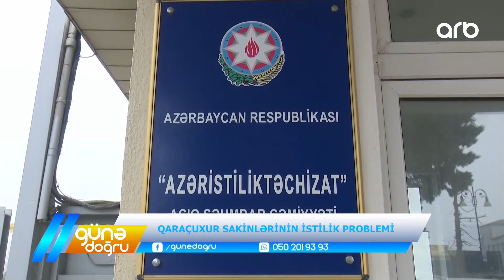Günə doğru - Qaraçuxur sakinlərinin istilik problemi